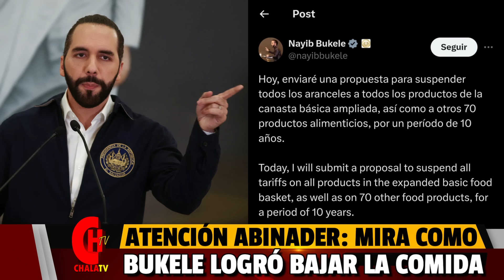ATENCIÓN ABINADER MIRA COMO NAYIB BUKELE LOGRÓ BAJAR FACILMENTE LOS PRECIOS DE LA COMIDA!!!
Bienvenido a nuestro canal ChalaTV; Aquí encontrará una gran variedad de contenido como: Política, farándula, comentarios y análisis, de todo lo que acontese en nuestro país RD y el mundo.